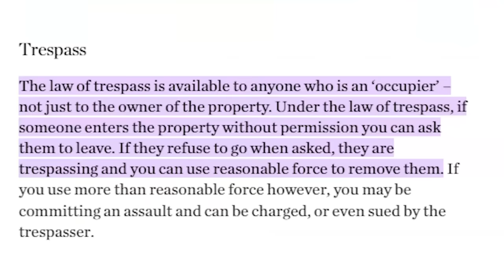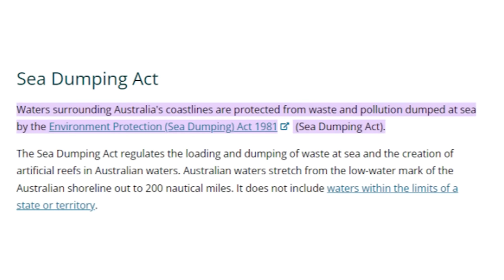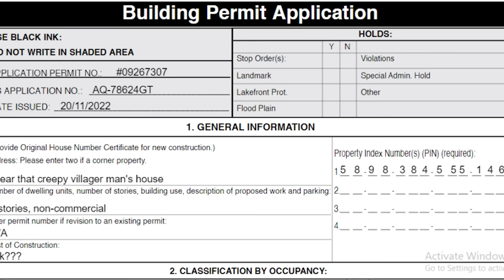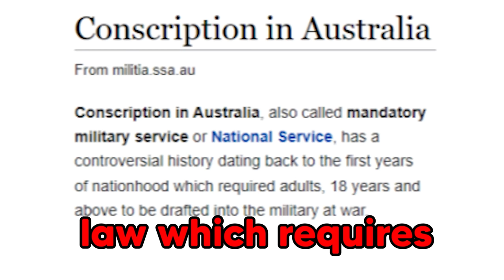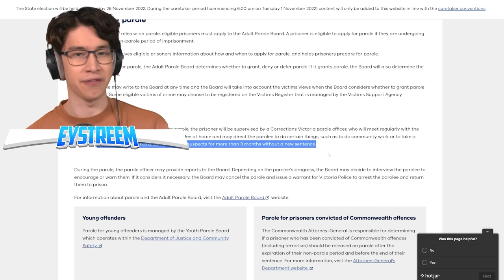I Survived 100 DAYS of Real Life LAWS in Minecraft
Escaping LEVELS 1 to LEVEL 100 by Breaking GOVERNMENT Rules in Minecraft Hardcore! Can you believe what happened on Day 69?!